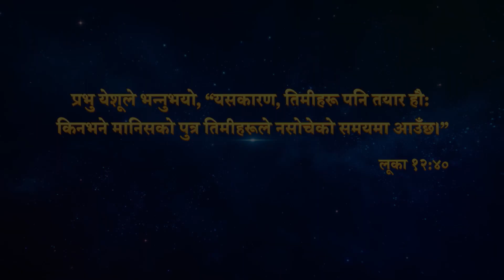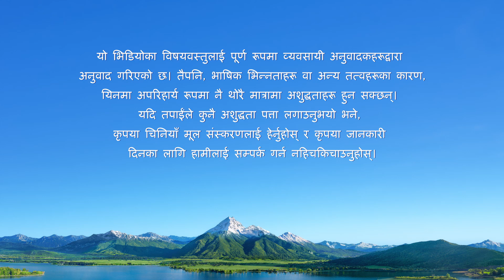Christian Movie | मानिसको पुत्रको आगमनको रहस्य (विशेष दृश्य)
प्रभुको पुनरागमनको बारेमा बताउँदै, प्रभु येशूले भन्‍नुभयो, “यसकारण, तिमीहरू पनि तयार होऊ: किनभने मानिसको पुत्र तिमीहरूले नसोचेको समयमा आउँछ” (लूका १२:४०)। “किनभने जसरी बिजुली आकाशमुनिको एउटा भागबाट चम्किँदा आकाशमुनिको अर्को भागसम्म चम्किन्छ; मानिसको पुत्र पनि उहाँको दिनमा त्यस्तै हुनुहुनेछ। तर सुरूमा उहाँले धेरै कुराहरूको कष्ट भोग्‍नुपर्छ, र यस पुस्ताद्वारा इन्कार गरिनुपर्छ” (लूका १७:२४-२५)। यी अगमवाणीहरूले “मानिसको पुत्र आउनुहुन्छ” वा “मानिसको पुत्रको आगमन” हुन्छ भन्नेबारेमा उल्‍लेख गर्छन्, त्यसकारण “मानिसको पुत्रको आगमन” को खास अर्थ के हो? प्रभु येशूको पुनरागमन कसरी हुनेछ? यो भिडियोले तपाईंको निम्ति सत्यता खुलासा गर्नेछ।